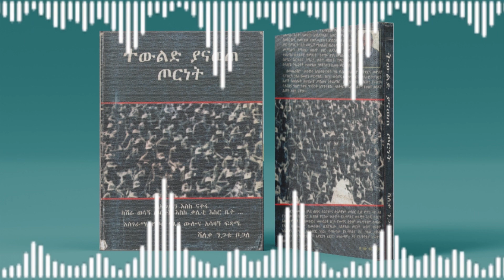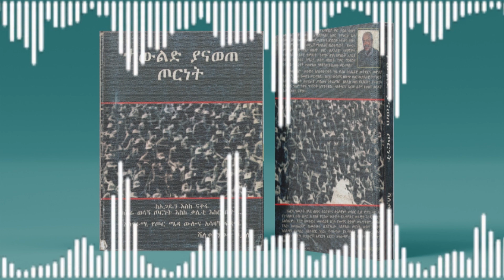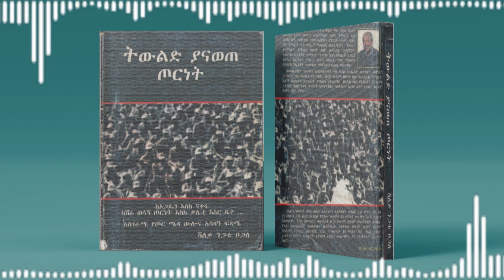Ethiopian-ሜዳ ትረካ|| ክፍል 27"ትውልድ ያናወጠ ጦርነት" ||ደራሲ፡-ሻለቃ ንጋቱ ቦጋለ||604ኛ ኮር መደምሰሱ ያስከተለው መዘዝ|audio book